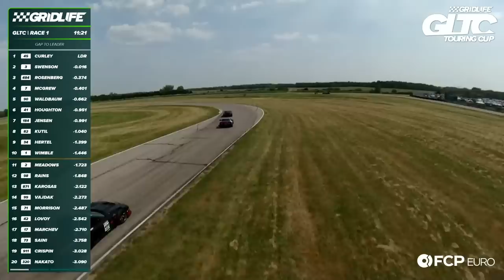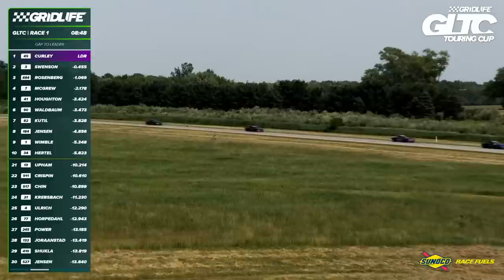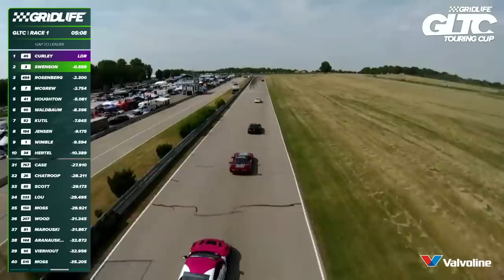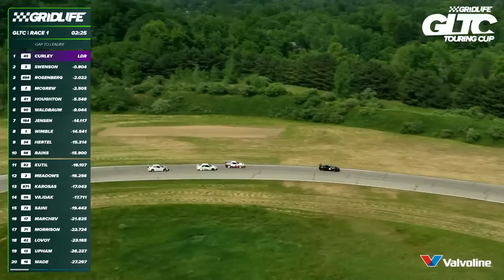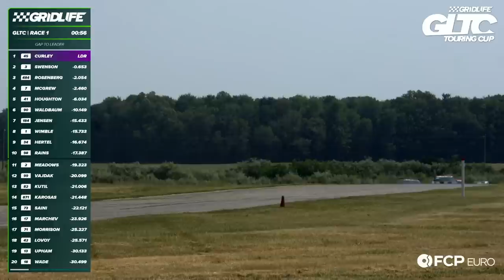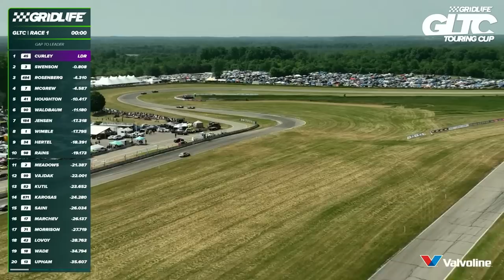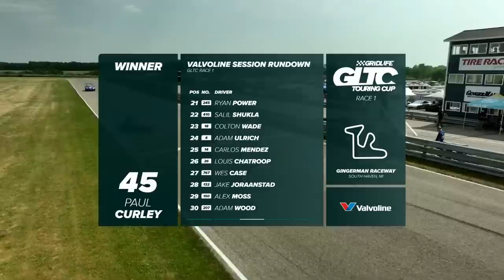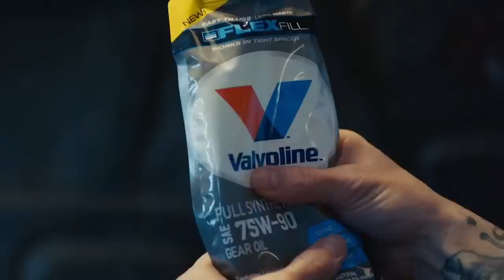GRIDLIFE Midwest Festival 2023 - GLTC Race 1 || GingerMan Raceway